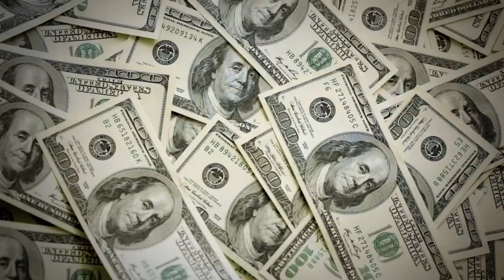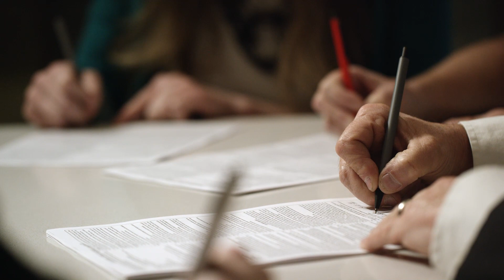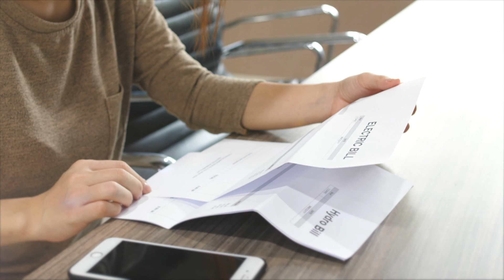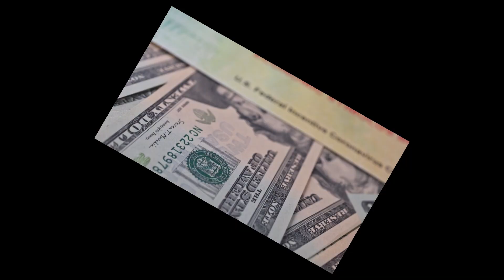SSA RELEASING OUT $5500 SSI CHECK THIS WEEK FOR SENIOR ON SOCIAL SECURITY & SSDI |NEW DELIVERY DATES